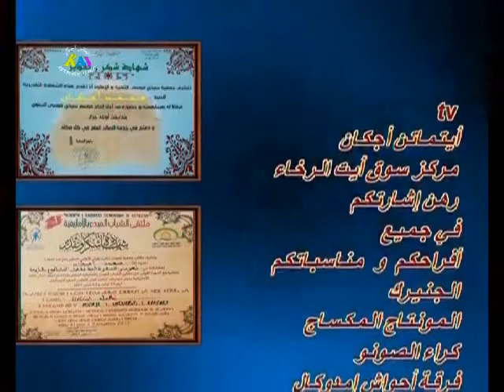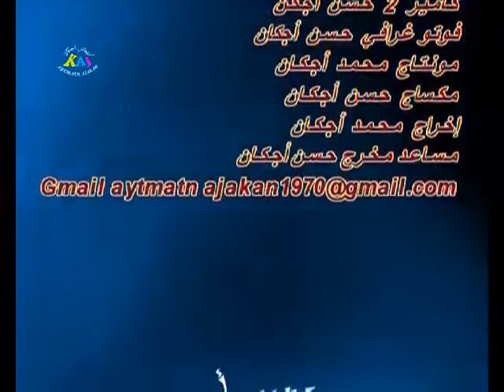تنضامت الحاج عبد اوطاطا بموسم افيلال ايت منصور افلا اغير تافراوت الجزء 5